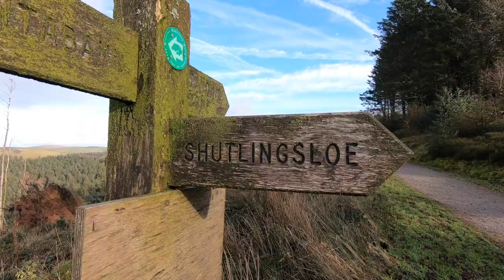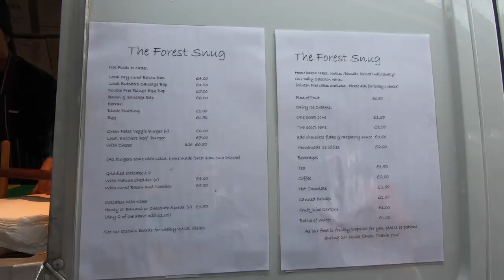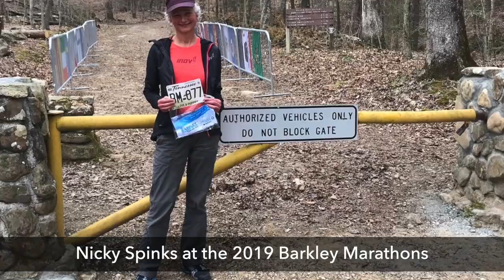Merry Christmas from Wild Ginger Running and Patreons! (PLUS bloopers...)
It was such a pleasure to run with these guys on Saturday! So many thanks to the awesome Guy Greatorex for organising this great hilly route, guiding us around his beautiful home trails in Macclesfield Forest and up the mighty Shuttlingsloe. Great views of the Peak District all day long. We even found a fantastic cafe half way round at Trentabank National Trust car park! Thanks to Rob and Nigel for buying everyone a cookie.

We were all very happy to run on Guy's fave trails on such a blue sky day having a laugh in lovely company! Then it was pub and mince pies to finish, and a little Christmas present from Wild Ginger Running for all.

Everyone in this film is a Wild Ginger Running Patreon, they support the channel and get perks like entry into the monthly competition to win £400 worth of trail and ultra running gear, questions asked to the elite athletes and experts I interview, access to the exclusive Facebook group, random freebies and WGR merch like tees and BUFFs®.

More cool stuff from WGR:
Wild Ginger Running T-shirts and Buffs

Wild Ginger Running Training Camp - a pre-season 3-day camp for beginner to intermediate trail runners with expert coach including 2 night's accommodation and all meals. Topics - night running, gear testing, navigation training, running pole classes, expert talks, exclusive films, four runs in the beautiful mountainside of the Peak District, strength work, stretching classes, and, of course, I’ll be making a film of it all too.

You can also help grow Wild Ginger Running by subscribing, watching my films every week, clicking on the links in my film descriptions before you buy any gear from Amazon, introducing your friends to my channel, and posting links to my videos on social media if you think they will help to answer people's queries. Thank you so much if you do this!

P.S. Any Amazon link works, here’s one In the UK and one in the USA It’s like I’ve opened the shop door to you and anything, even non-running related items count if you use the same window to search for it. Thank you!